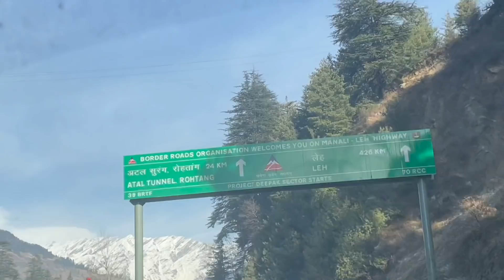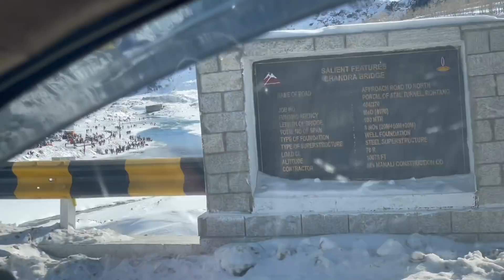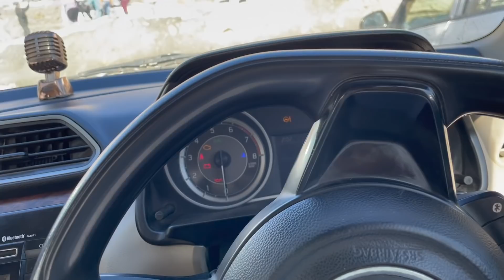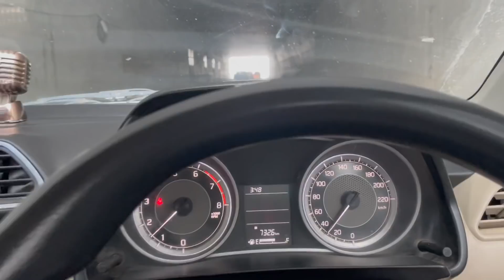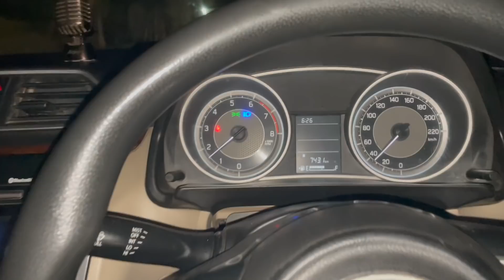SHI KHA BHAI NE DABBA HAI DISIRE 🚘 || FAS GYI DISIRE SNOW ME ❤️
CH SANDEEP DAGAR 11